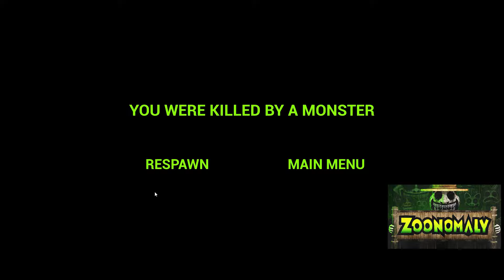Poppy Playtime 1-3 Jumpscares VS Garten of Banban 1-7 Jumpscares VS Zoonomaly Jumpscares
In this video you will see a comparison of jumpscares in the following 3 games: Poppy Playtime Chapter 1, Chapter 2, Chapter 3 VS Garten of Banban from 1 to 7 vs Zoonomaly.
Did you like the video? Which game has the best jumpscares, write in the comments.